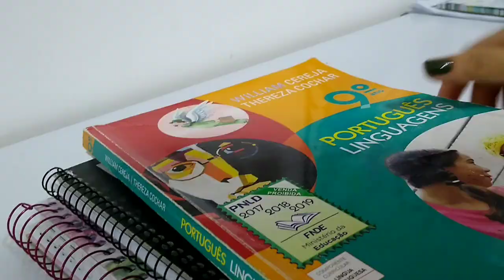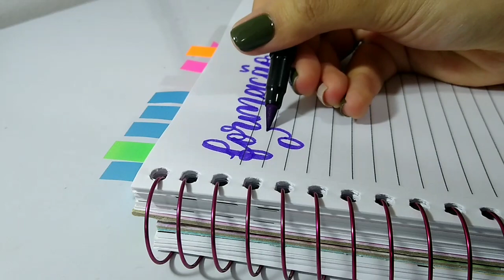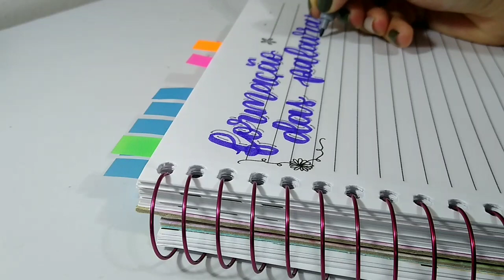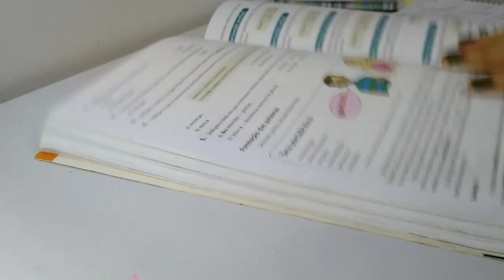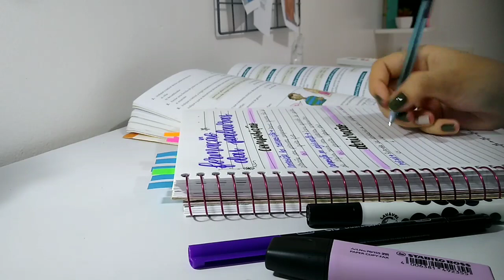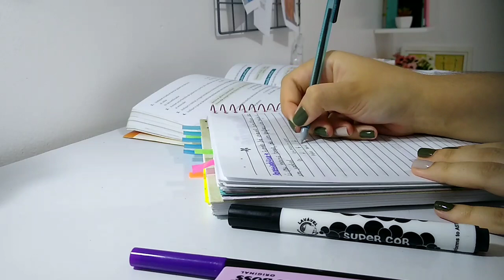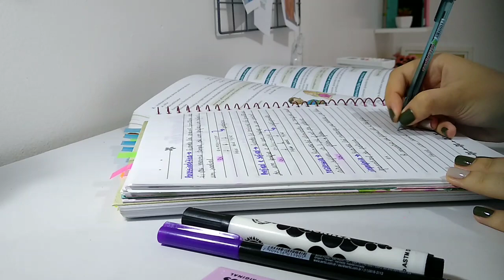STUDY WITH ME | o último do 9° ano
📚 insta do CIIS 👇🏻

👍 Não esquece do like viuu

🗯️ Tem alguma sugestão de vídeo? Alguma dúvida ? Alguma observação? Comenta aii e já me conta oque achou do vídeo 💖

📚 STUDYGRAM : @mmahstudies

✨ Vídeos toda segunda-feira às 14h e alguns aleatórios durante a semana, todos às 14h!